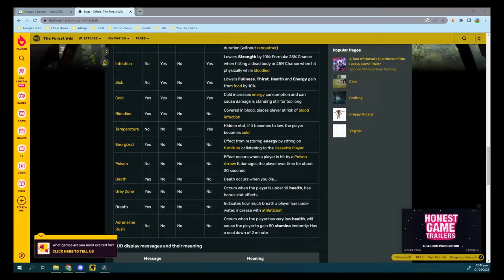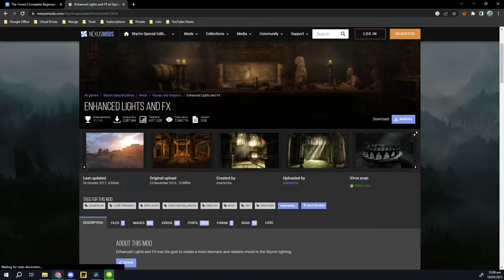The Forest | Beginner's Guide - Tips and Tricks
Kamusta, fellow castaways, to our guide for The Forest! In this video, we'll equip you with vital tips and tricks to endure the dangers of this eerie wilderness. From crafting shelter to battling cannibal mutants, let's ensure you emerge as the ultimate survivor in this harrowing adventure!

🕘Timestamps:
0:00 - Introduction
0:38 - General Information
1:34 - The First Seven Days
4:59 - Character Stats
9:11 - Resource Gathering
11:33 - Crafting
13:38 - Base Building
14:44 - Combat
16:38 - Exploration
19:05 - Tips and Tricks